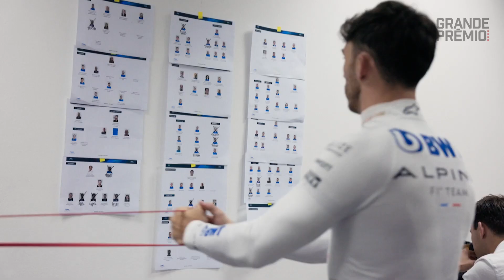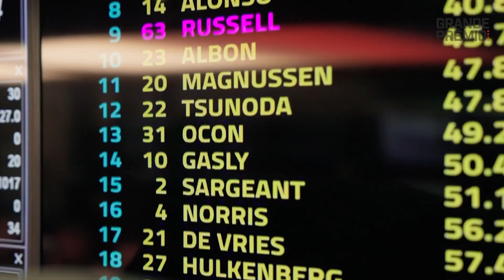"ALPINE NUNCA VAI TER SUCESSO NA F1 ENQUANTO FOR ALÉRGICA A PLANOS" | GP às 10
Sempre mudando quem toma as decisões e quem são os escolhidos para pô-las em prática, a Alpine vive num limbo na Fórmula 1: cria expectativas de verdadeiras revoluções, não põe em prática e não sabe como lidar com isso. Assim, os planos duram pouco, são desmontados em benefício de outras ideias, sempre diferentes. Pedro Henrique Marum acredita que, enquanto a Alpine viver assim, jamais terá sucesso na Fórmula 1.

Para tanto, é necessário que seja honesta consigo própria e mostre disposição a ter continuidade ou, ao menos uma bem definida estrutura de ações.

Twitter | Facebook | TikTok | Instagram @grandepremio